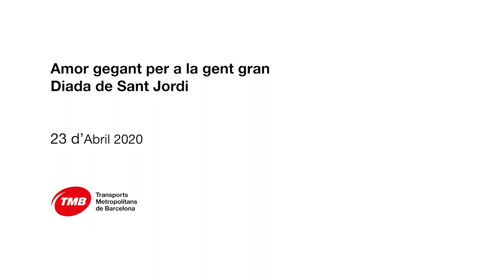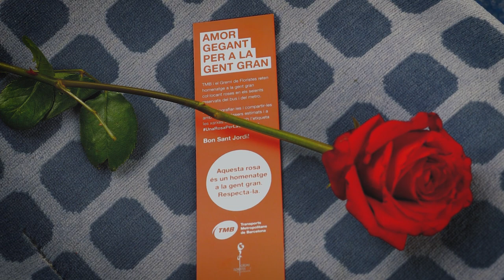TMB i el Gremi de Floristes homenatgen a la gent gran amb roses als seients reservats de bus i metro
L’acció Amor gegant per a la gent gran, que s’ha volgut fer coincidir amb la diada de Sant Jordi, consisteix en la col·locació de roses vermelles als seients reservats del metro i autobusos, generalment de color gris i senyalitzats com d’ús preferent per a persones grans o amb dificultats de mobilitat.